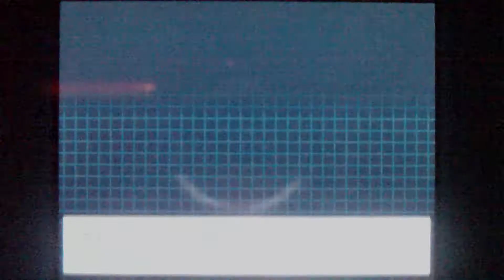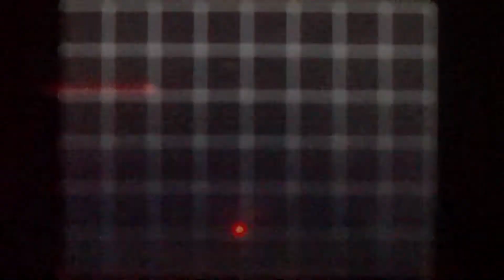Pokemon Black And White Walkthrough Part 4 - Trio Badge